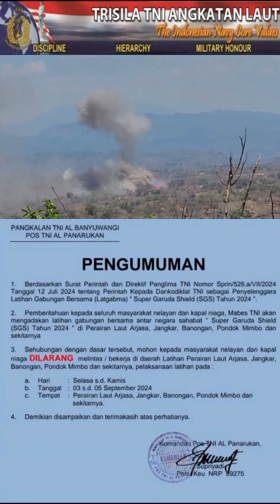Latihan Gabungan Bersama Super Garuda Shield Situbondo 2024